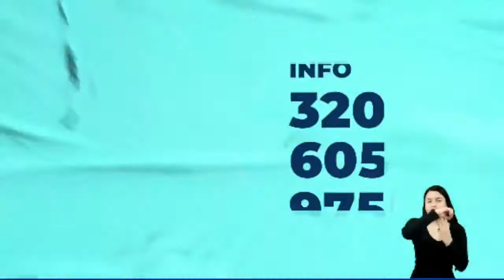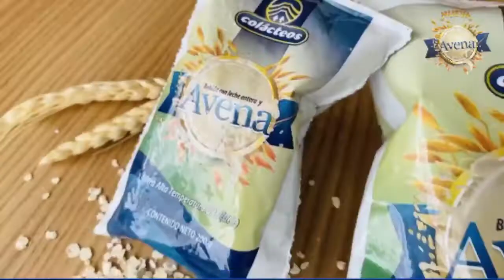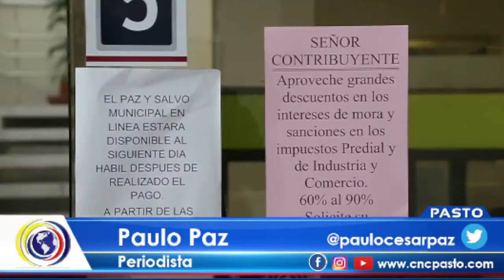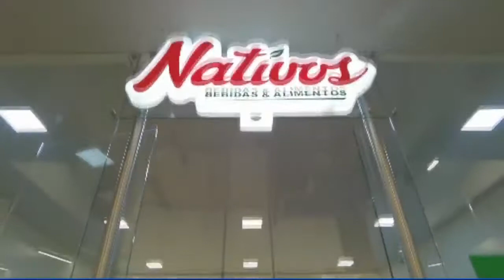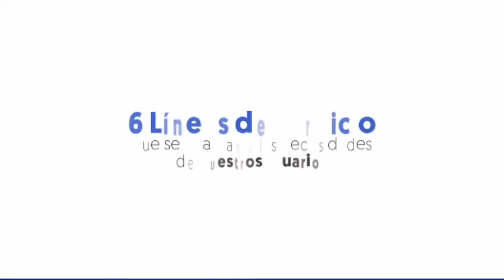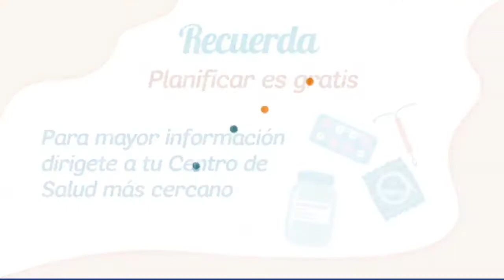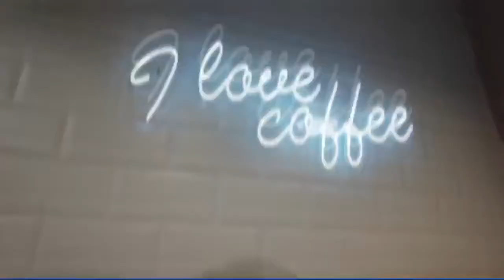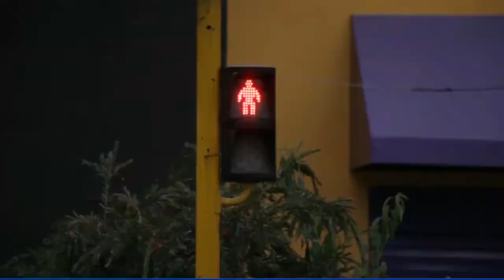CncNoticiasPasto |Emisión Mediodía (15 noviembre 2022)